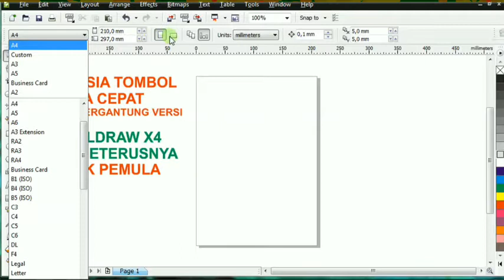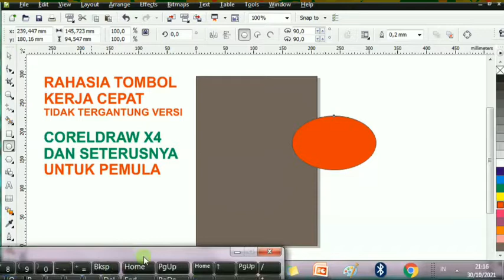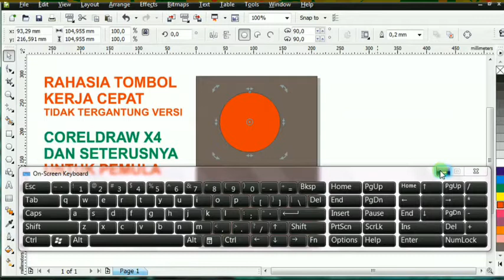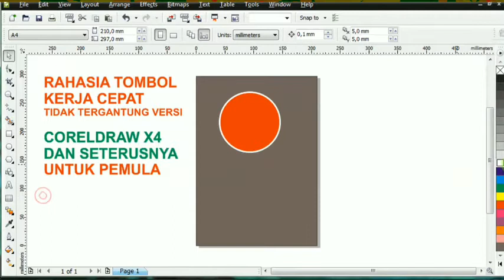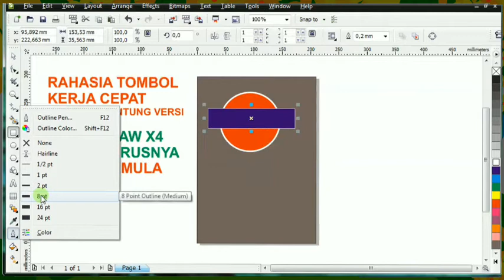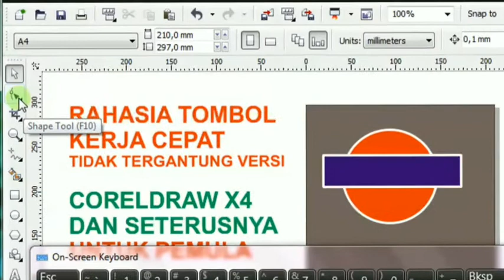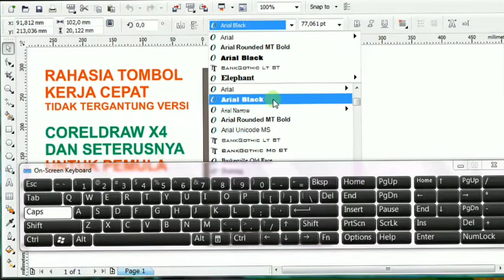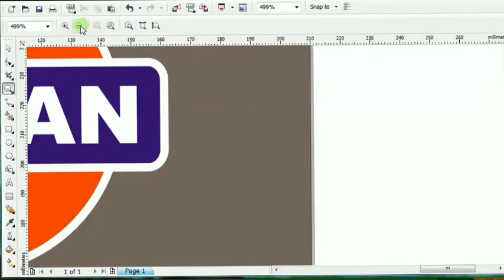tutorial Coreldraw bagi pemula level 1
Video ini khusus untuk pemula
Alias beginner

Ibarat main game
Kamu mulai dari level 1

Setelah menonton video ini
Kamu dapat pelajaran cara cepat

Mewarnai kanvas
Menggambar kotak persegi
Ubah bentuk kotak persegi
Menggambar elips
Menggambar lingkaran
Pick tool
Pilih banyak objek
Rata tengah horizontal
Rata tengah vertikal
Mewarnai isi fill color
Mewarnai pinggir outline color
Memberi teks artistik

Jadi sebuah logo mobil
Yang simpel Dari sebuah lingkaran kotak dan text artistik